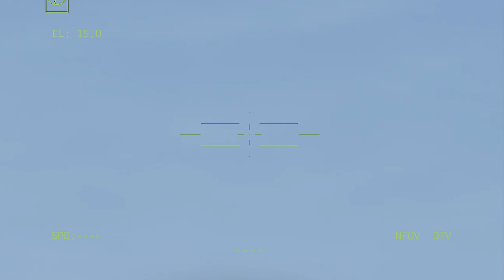Destruction of Russian helicopters in the Crimean mountains by a Ukrainian tank! - Arma 3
Destruction of Russian helicopters in the Crimean mountains by a Ukrainian tank! - Arma 3 milsim

This video was created using ARMA, it does not fully reflect reality, it is just an imitation of real news!